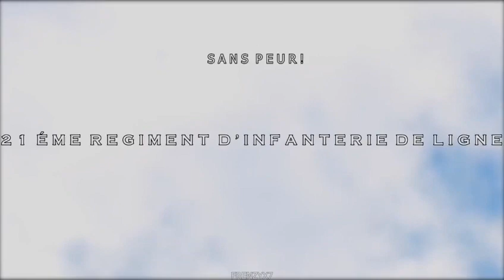Paranoid Waterloo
le Napoléon